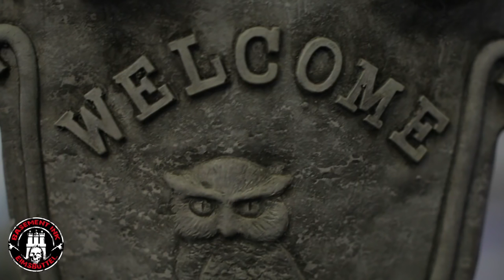Take A Second Look at Basement Ink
Short documentary about our studio !